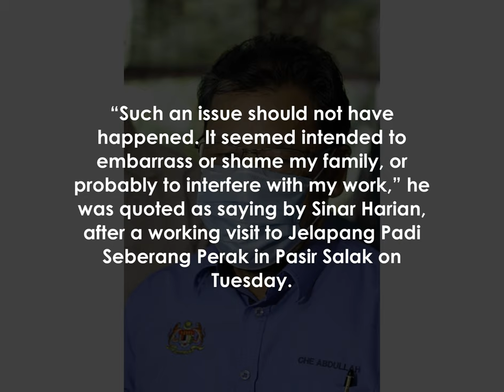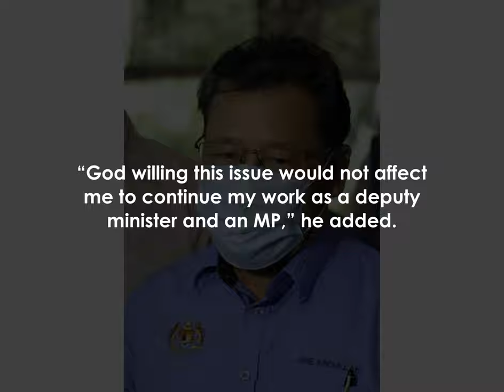Deputy Minister apologises for online marriage solemnisation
PETALING JAYA: Datuk Che Abdullah Mat Nawi has apologised for the issue concerning his marriage solemnisation that went viral on social media over the last few days.

The Agriculture and Food Industries Deputy Minister II said the matter concerns his privacy and that of his family that should not be known by the public.

However, the Tumpat MP from PAS refused to elaborate further saying he would leave the matter to his lawyer to initiate legal action against those who were involved.

“First and foremost I apologise if the issue said to be related to me has offended anyone.

“Such an issue should not have happened.

 It seemed intended to embarrass or shame my family, or probably to interfere with my work,” he was quoted as saying by Sinar Harian, after a working visit to Jelapang Padi Seberang Perak in Pasir Salak on Tuesday.

Che Abdullah said he hoped the people would respect his privacy and that of his family.

“I hope everyone will give me the space to resolve this issue amicably.

“God willing this issue would not affect me to continue my work as a deputy minister and an MP,” he added.

A video conversation between the politician, the imam and two other men believed to be witnesses, was being widely circulated and posted on YouTube.

The video and photos of the MP's marriage ceremony with a woman in her 20s that had gone viral on social media was criticised as the ceremony was allegedly held when the country was under lockdown.

A close-up shot of the certificate shows that the ceremony was conducted on June 1.

Southern Thailand is also under movement control restrictions.

Thailand recently imposed movement control restrictions and stricter border controls near the Narathiwat province following reports of Covid-19 cases involving the Beta variant.

On July 4, the Narathiwat Islamic Council in Thailand said it would investigate an akad nikah ceremony allegedly involving a deputy minister which was conducted online.

The council's vice-president Abdul Aziz Che Mamat said they had never approved online solemnisation ceremonies.